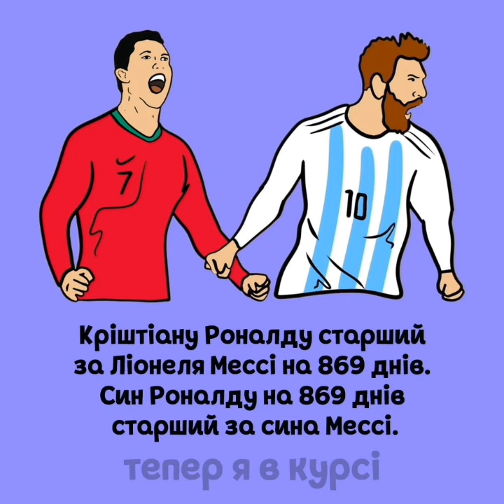Тепер я в курсі #91 👕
Тепер я в курсі 😎👕